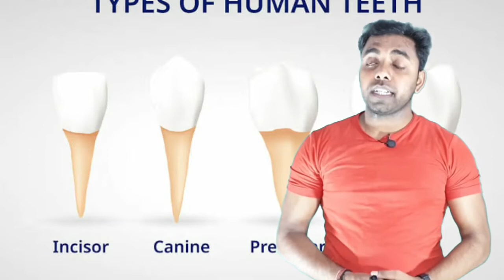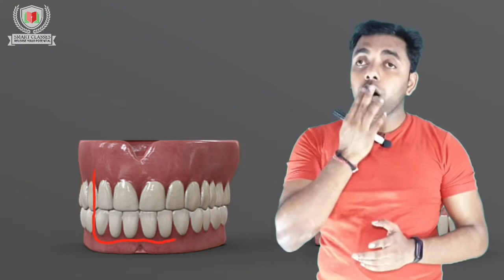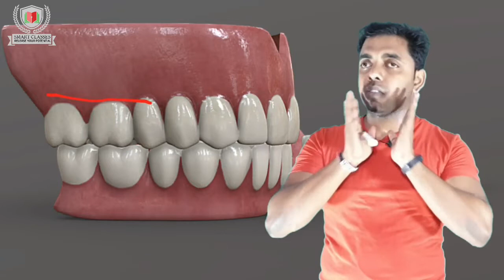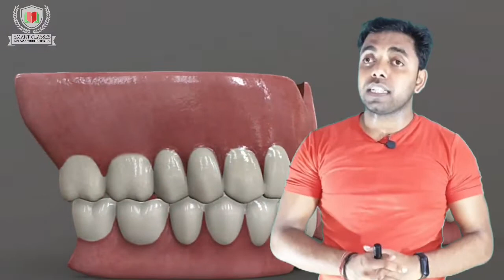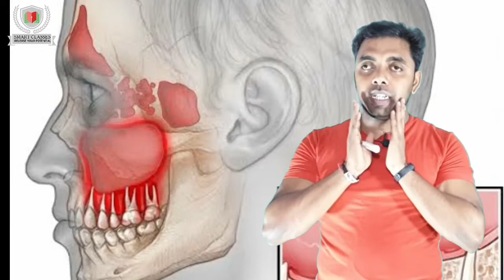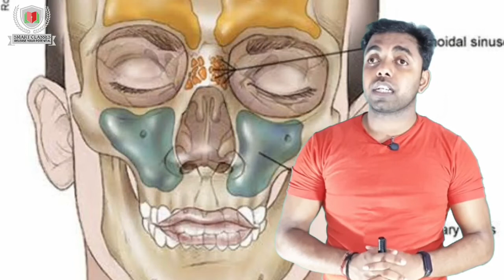मानव दाँत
ये चार प्रकार के होते हैं। मुख में सामने की ओर या जबड़ों के मध्य में छेदक दाँत होते हैं। ये आठ होते हैं, चार ऊपर, चार नीचे। इनके दंतशिखर खड़े होते हैं। रुखानी के आकार सदृश ये दाँत ढालू धारवाले होते हैं। इनका समतल किनारा काटने के लिये धारदार होता है। इनकी ग्रीवा सँकरी, तथा मूल लंबा, एकाकी, नुकीला, अनुप्रस्थ में चिपटा और बगल में खाँचेदार होता है। भेदक दाँत चार होते हैं, छेदकों के चारों ओर एक एक। ये छेदक से बड़े और तगड़े होते हैं। इनका दंतमूल लंबा और उत्तल, शिखर बड़ा, शंकुरूप, ओठ का पहलू उत्तल और जिह्वापक्ष कुछ खोखला और खुरदरा होता है। इनका छोर सिमटकर कुंद दंताग्र में समाप्त होता है और यह दंतपंक्ति की समतल रेखा से आगे निकला होता है। भेदक दाँत का दंतमूल शंकुरूप, एकाकी एवं खाँचेदार होता है। अग्रचर्वणक आठ होते हैं और दो-दो की संख्या में भेदकों के पीछे स्थित होते हैं। ये भेदकों से छोटे होते हैं। इनका शिखर आगे से पीछे की ओर सिमटा होता है। शिखर के माथे पर एक खाँचे से विभक्त दो पिरामिडल गुलिकाएँ होती हैं। इनमें ओठ की ओरवाली गुलिका बड़ी होती है। दंतग्रीवा अंडाकार और दंतमूल एक होता है (सिवा ऊपर के प्रथम अग्रचर्वणक के, जिसमें दो मूल होते हैं)। चर्वणक स्थायी दाँतों में सबसे बड़े, चौड़े शिखरयुक्त तथा चर्वण क्रिया के लिये विशेष रूप से समंजित होते हैं। इनकी संख्या 12 होती है -- अग्रचर्वणकों के बाद सब ओर तीन, तीन की संख्या में। इनका शिखर घनाकृति का होता है। इनकी भीतरी सतह उत्तल और बाहरी चिपटी होती है। दंत के माथे पर चार या पाँच गुलिकाएँ होती हैं। ग्रीवा स्पष्ट बड़ी और गोलाकार होती है। प्रथम चर्वणक सबसे बड़ा और तृतीय (अक्ल दाढ़) सबसे छोटा होता है। ऊपर के जबड़े के चर्वणकों में तीन मूल होते हैं, जिनमें दो गाल की ओर और तीसरा जिह्वा की ओर होता है। तीसरे चर्वणक के सूत्र बहुधा आपस में समेकित होते हैं। नीचे के चर्वणकों में दो मूल होते हैं, एक आगे और एक पीछे।